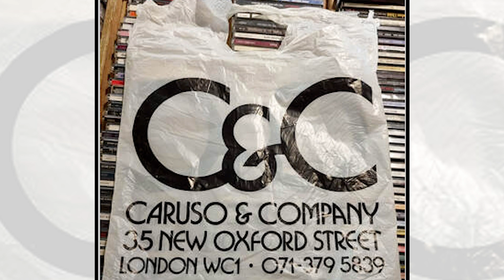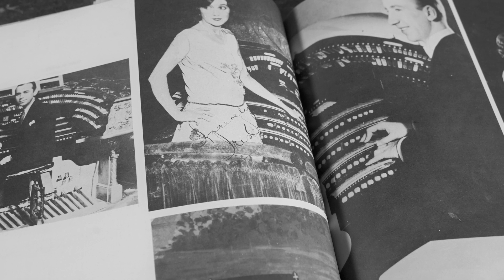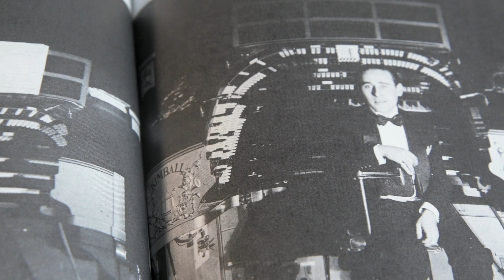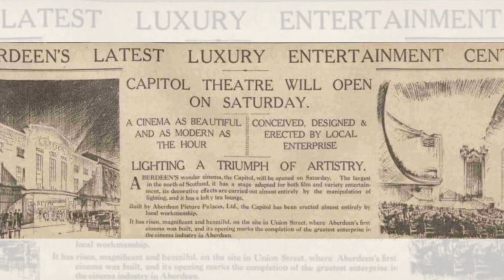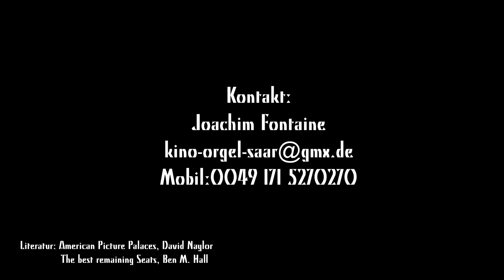Eine Kino-Orgel für das Saarland - Spendenaktion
Eine originale Compton Kino-Orgel der 1930er Jahre (aus Aberdeen in Schottland) soll ins Saarland kommen. Dieser Film informiert potentielle Helfer und Spender über das einzigartige Projekt.